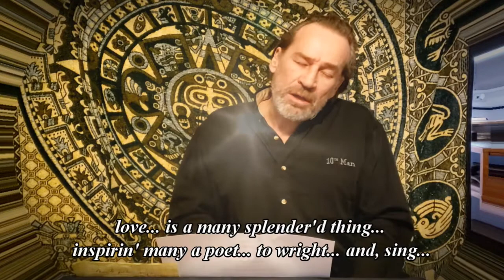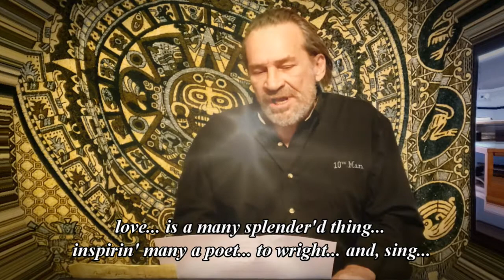hope (:~:)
a great oldie... hope (:~:)